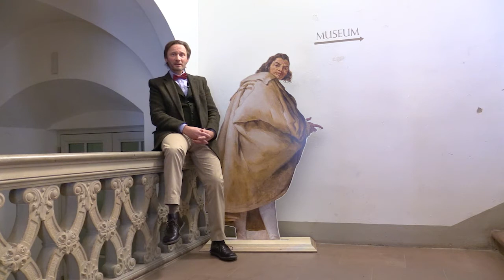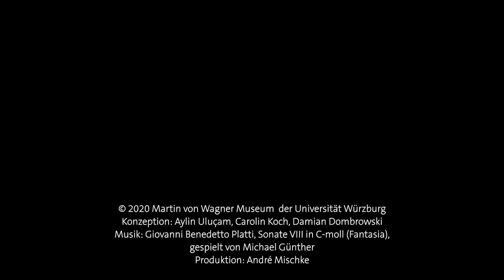Tiepolo libero! – Lieblingsobjekte: Draperiestudie zu Antonio Bossi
Tiepolo libero!

Wir starten mit einem neuen Format. In den nächsten Wochen stellt das Museumsteam seine Lieblingsobjekte in der Ausstellung vor. Den Anfang macht Dr. Markus Maier, Kurator der Neueren Abteilung.

Im Video besprochene Werke:

1:20, 1:41, 2:23 und 5:04
Giambattista Tiepolo | Umhang einer im Profil nach rechts stehenden Figur | 1752 | Rötel, weiß gehöht, auf grünblauem Papier, 41,7 × 28,8 cm | Würzburg, Martin von Wagner Museum der Universität Würzburg, Inv. Hz 7948r (aus dem Zeichnungsalbum WS 136, fol. 9r)

1:59
Giambattista Tiepolo | Apoll und die Kontinente | 1752 | Detail: Porträtfigur von Antonio Bossi im Europafries | Würzburg, ehemalige Fürstbischöfliche Residenz